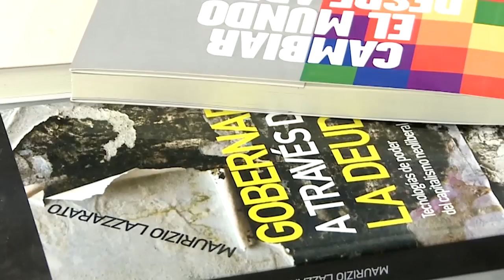PLC Incendios y humedales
Las quemas de los humedales en el Delta del Paraná nos interpelan en nuestra forma de vida. No sólo se trata de una violencia ejercida contra un bien común en función de intereses privados, sino que el daño provocado al ecosistema nos vuelve más ajenos aún a la posibilidad de una integración cuidadosa con el medio ambiente. Por otro lado, las complicidades empresariales y gubernamentales, dejan ver que sin organización comunitaria y agite político al respecto, el problema se agrava a un ritmo alarmante. La atención sobre humedales, bosques y diversidad de territorios no es otra cosa que una mirada y una pregunta sobre cómo queremos vivir.

Participan de esta charla:

- Sergio Rinaldi: Periodista especializado en problemáticas ambientales desde hace 35 años. Trabaja en LT8 de Rosario. Durante la década del 90 condujo el programa de documentales Mundo Viviente en Canal 5. Desde hace 27 años coordina el Ciclo de Ecología en el Centro Cultural Roberto Fontanarrosa (Rosario). Actualmente coordina el Taller de Comunicación Ambiental Rosario.

- Luciana Luraschi. Militante ambiental, música, docente en primario, secundario y en el Profesorado N° 1 de Casilda (Santa Fé). Integrante de El Paraná No Se Toca, grupo de autoconvocadxs constituido en 2012 que desarrolla una intensa actividad, desde lo legal, hasta acciones directas en los territorios, y la divulgación educativo-artística.

- Eduardo Spiaggi. Doctor en Agroecología (UCO, España), Médico Veterinario (UNR), Coordinador del Centro de Estudios Ambientales (CEAV, UNR) desde 1996. Responsable de la Cátedra “Biología y Ecología” (UNR). Miembro fundador del Comité Universitario de Política Ambiental y del Centro de Investigaciones en Biodiversidad y Ambiente (ECOSUR). Director de la 1ra. Cátedra FODEPAL (FAO – AECI) “Observatorio del Sur: hacia un desarrollo rural sustentable”. Autor de libros y artículos sobre problemáticas ambientales y de sustentabilidad.

* Agradecemos la colaboración de Roberto García, del Mercado Solidario para la realización de esta nota.